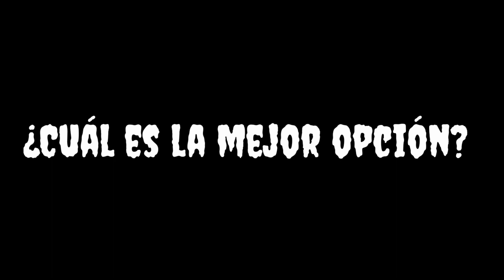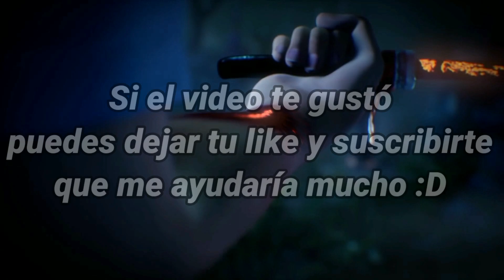Diferencias Entre Identity V y Dead By Daylight - ¿CUÁL ES MEJOR?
En el siguiente video estaremos viendo las diferencias que hay entre Identity v y Dead By Daylight para después saber cuál de estos, es el mejor.

Temas del video:
00:00 Introducción
01:12 Identity V
03:30 Dead By Daylight
05:58 Decisión final

Preguntas que tal vez tengan* 😁
1. ¿De dónde eres? Soy de México

2.¿Con que grabas? Con Du Recoder

3.¿Con que editas? Uso KineMaster

4.¿Cuantos años tienes? Soy joven aun 🤫

5.¿quieres jugar conmigo? Claro mi ID es :   4798834(identity v)